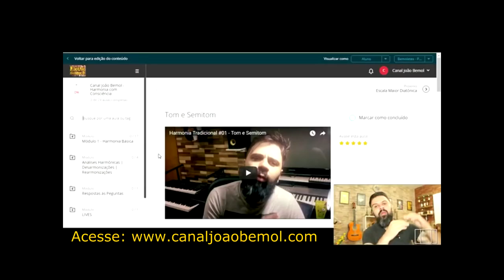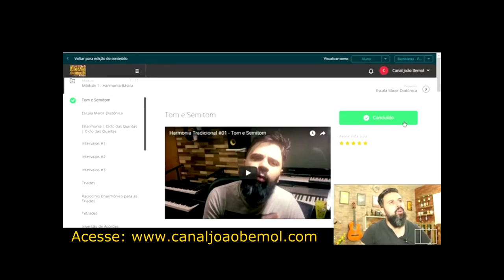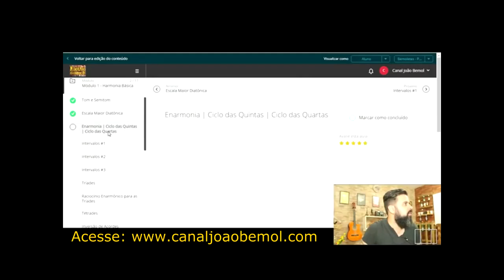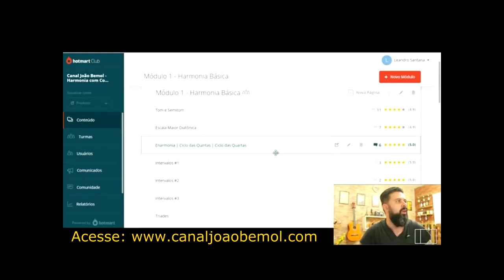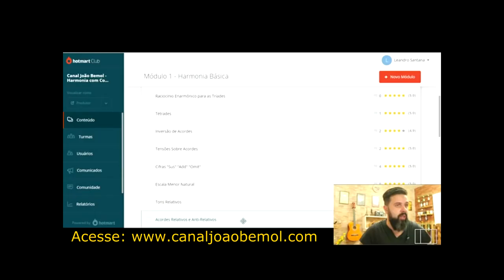Como Escolher um Curso/Professor de Teoria Musical?